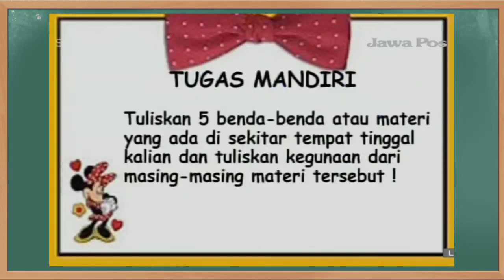Kunci Jawaban SBO TV Kelas 5 SD Selasa 4 Mei 2021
Soal dan Kunci Jawaban SBO TV Surabaya Hari Ini Kelas 5 SD Selasa 4 Mei 2021